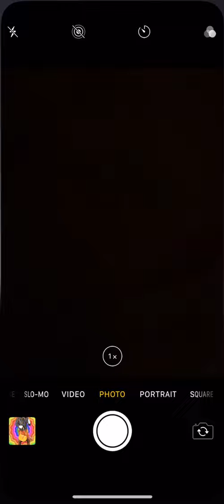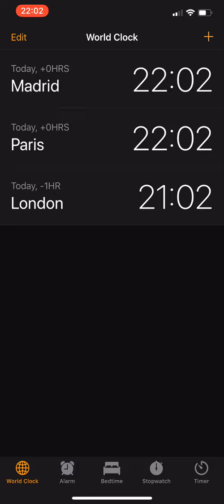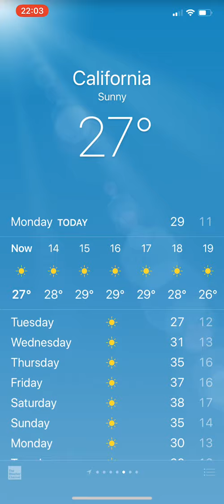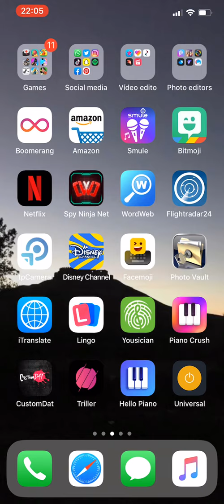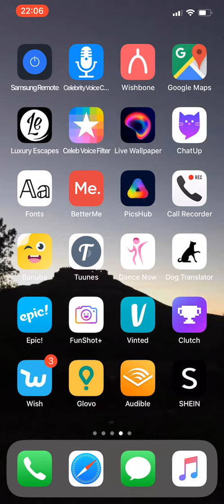What is on mi phone 📱